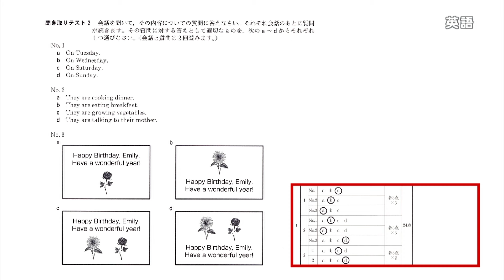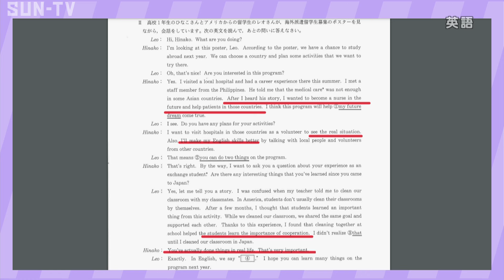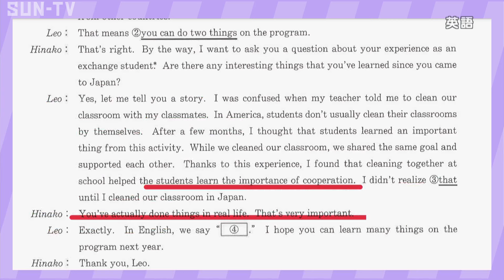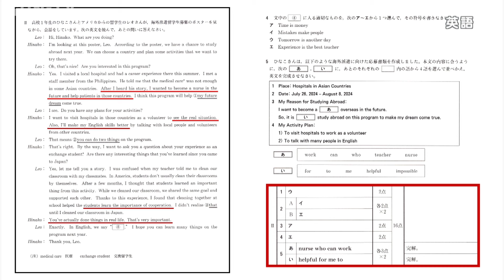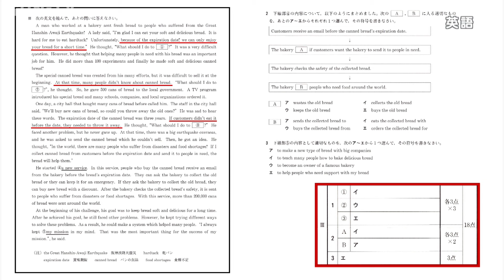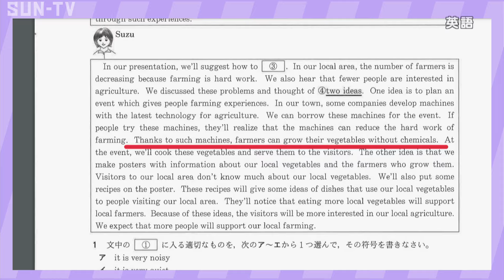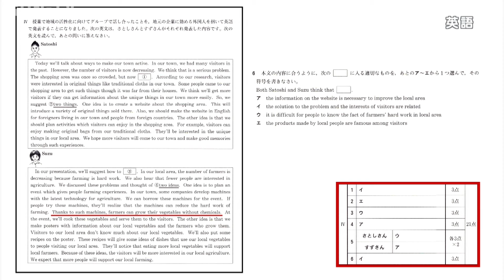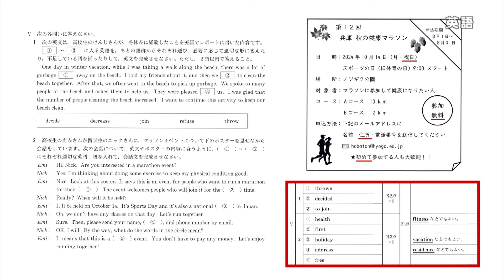2024年 兵庫県公立高校入試 解答速報【英語】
2024年3月12日（火）に実施された兵庫県公立高校入試 の ‹英語› です。

 ‹解説›
木村塾 門戸厄神校　校舎長
鳥羽 将人

©SUN-TV,co.ltd